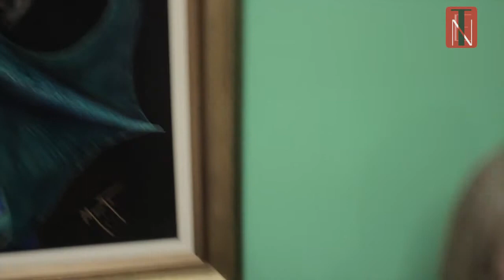Programa TEN 37 - Abertura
Programa Tendências e Negócios, exibido todo domingo, às 13h, na TV Brasília, canal  no Distrito Federal.